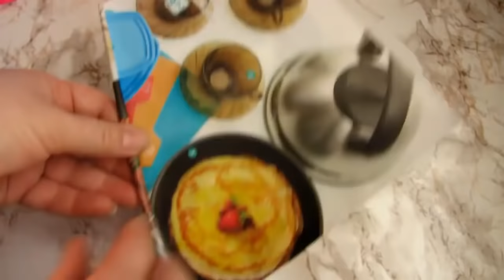DIY. Wind Chime. Newspaper Craft. DIY Simple Home Decor. Hanging Flowers. Handmade Decoration 4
DIY Simple Home Decor - Hanging Flowers - Handmade Decoration
A beautiful decoration for your home. Beautiful flowers that can decorate your wall or any other home interiors.
Paper Flower Wall Hanging - DIY Hanging Flower - Wall Decoration ideas, Christmas decorations.
【折り紙・コピー用紙】簡単！かわいい花 ハッピーカラーのリース
壁の装飾
إصنعى بنفسك أسهل الديكورات لمنزلك من أشياء بسيطة من داخل المنزل و بأقل تكاليف